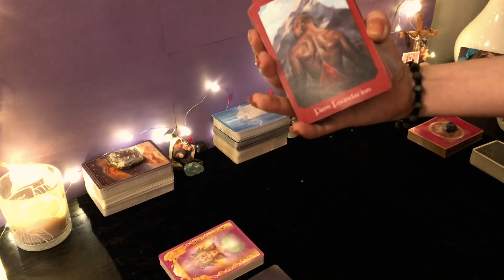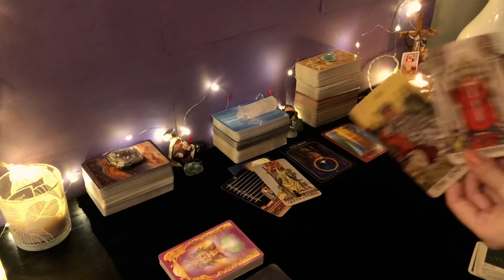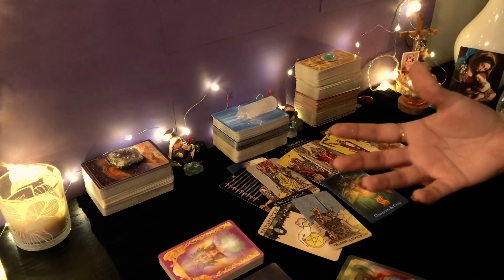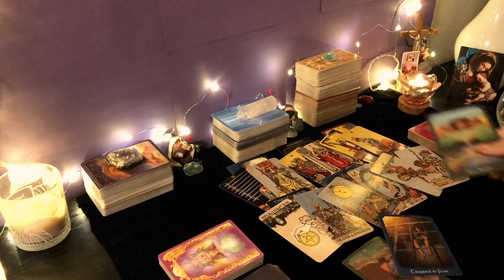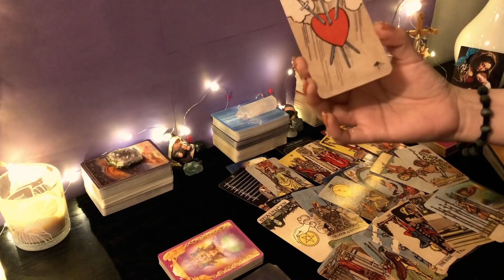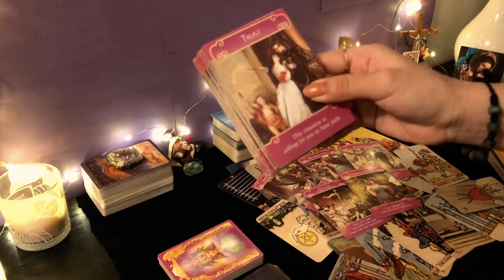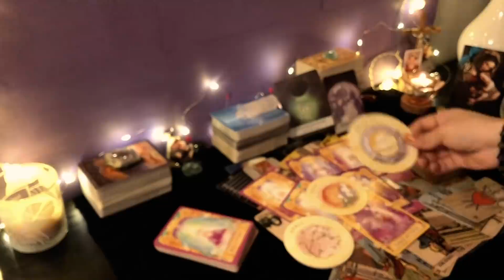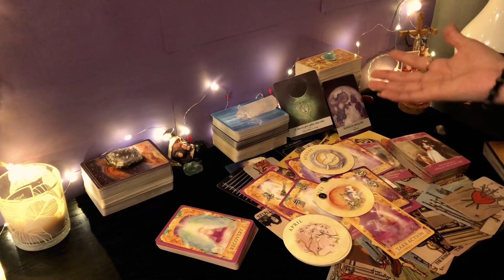♥️ ESTA ES LA RAZÓN DE SU SILENCIO 😔 CONEXIONES EN CONTACTO CERO 🙏🏼✨ (Fuiste guiado a este video)